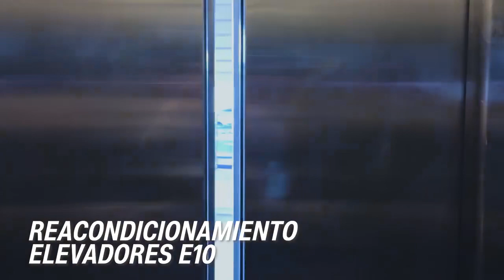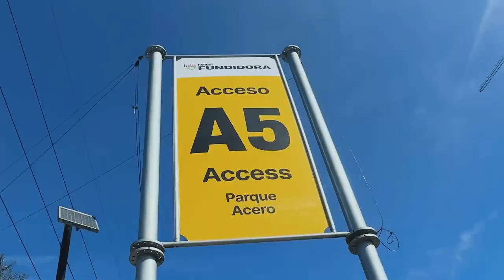Remodelación y nuevas obras del Parque Fundidora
Conoce los trabajos de remodelación que el Parque Fundidora realiza en sus diferentes espacios para reafirmarse como el mejor lugar de México para pasear y convivir.